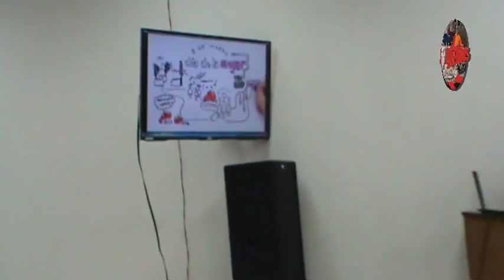La Codemujer Conmemora El Día Internacional De La Mujer 1